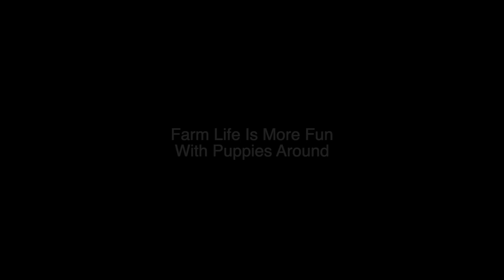Raised Vegetable Garden Bed Turned Rabbit Warren Worked!